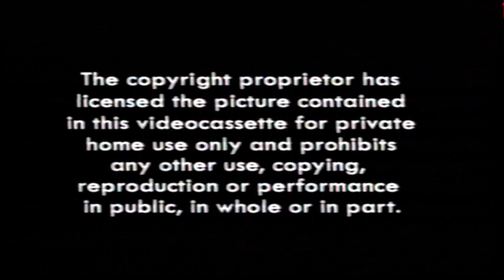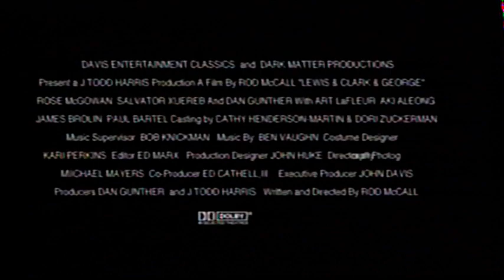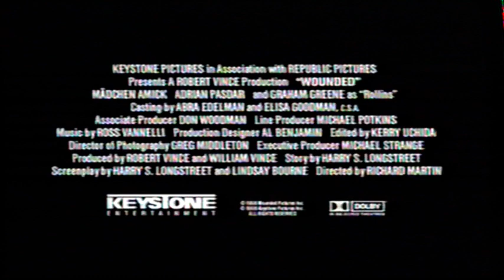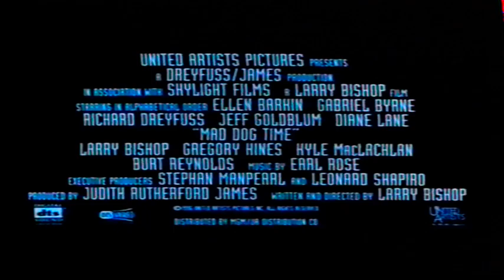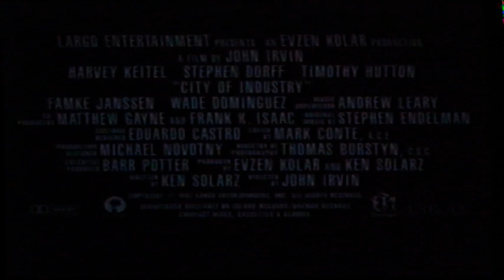UK Rental VHS Trailer Reel: Underworld (1997 High Fliers Video Distribution)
Opening to the rental VHS of the Denis Leary & Joe Mantegna Action Comedy Thriller Film From 1996

OPENING:
Warning
Idiot Box Trailer
Cold Heart Trailer
Double Take Trailer
Lewis & Clarke & George Trailer
Wounded Trailer
First Independent Ident
Trigger Happy Trailer
City Of Industry Trailer
Keystone Entertainment Logo